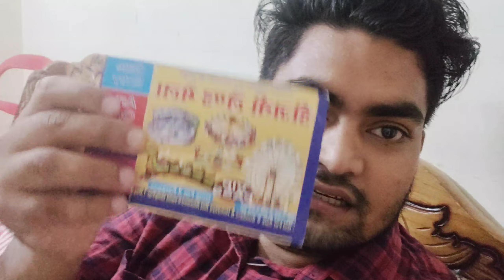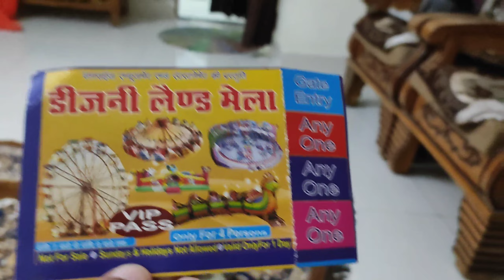VIP PASS ME KORBA KA MELA GHUMO || FREE FREE FREE || KORBA MINA BAZARR || KORBA MELA PART -2